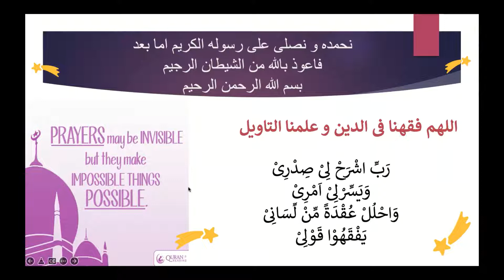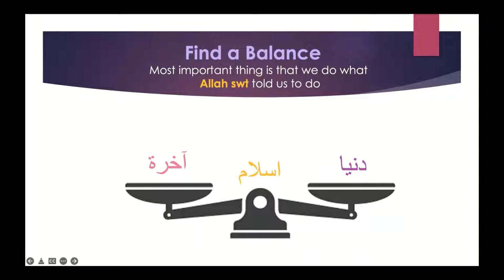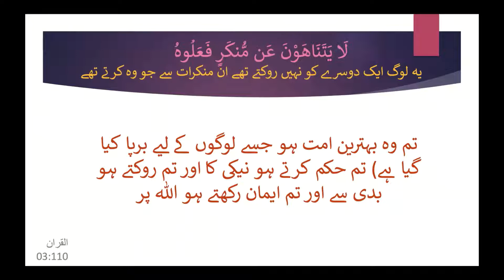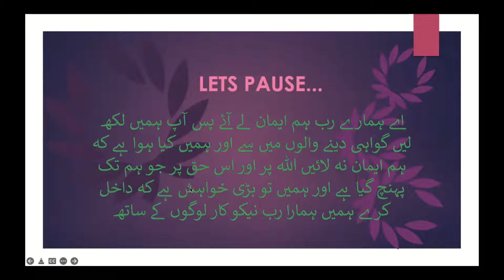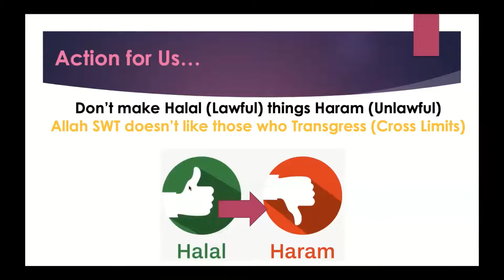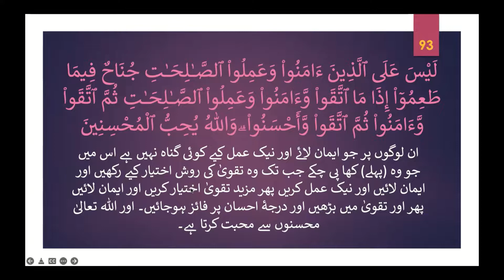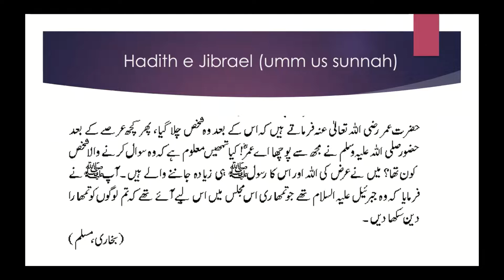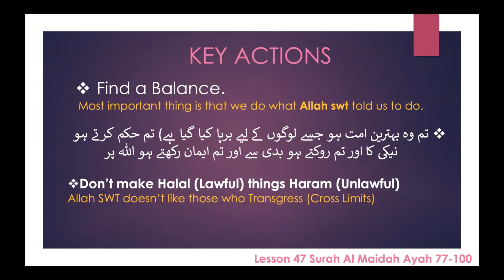Quran4teens Girls Lesson 47 Surah Al Maidah 77-100 Understand Quran Easy Tafsir Lecture Teenagers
Alhamdolillah Lesson 47 Surah Al Maidah  77-100.  Watch for details!
May Allah SWT grant us all the gift of Guidance and keep us steadfast on it! Ameen